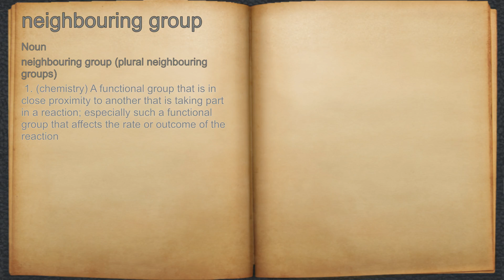What does neighbouring group mean?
A spoken definition of neighbouring group.

Intro Sound:
Typewriter - Tamskp